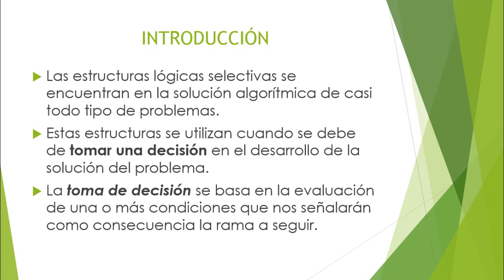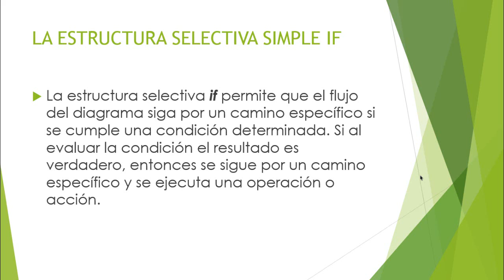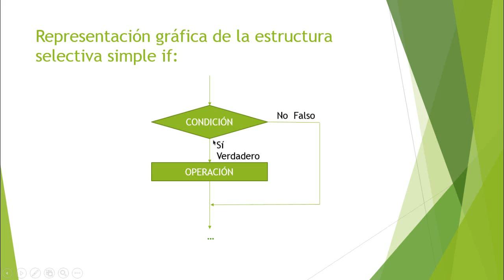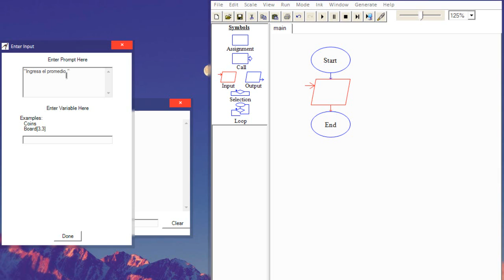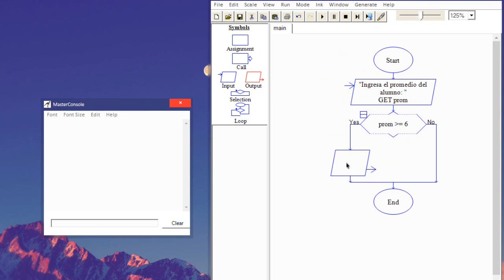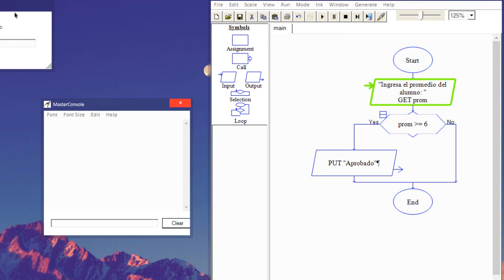3.- Estructuras de selección (Condicion IF) | Fundamentos de programación